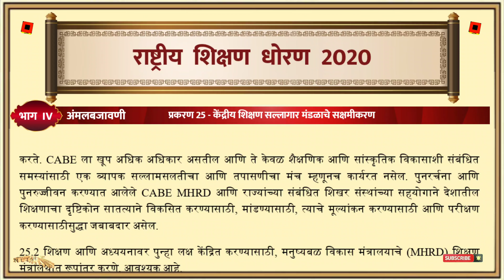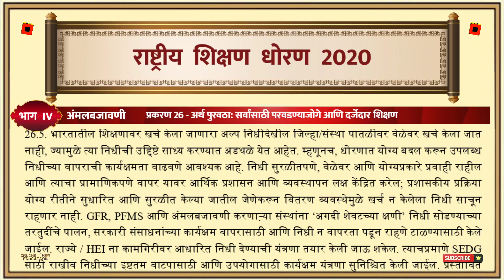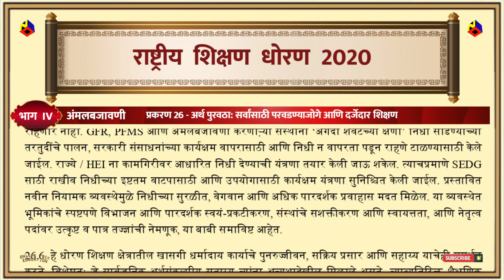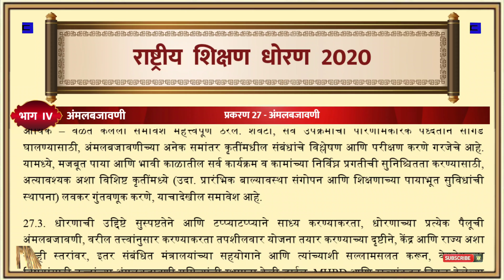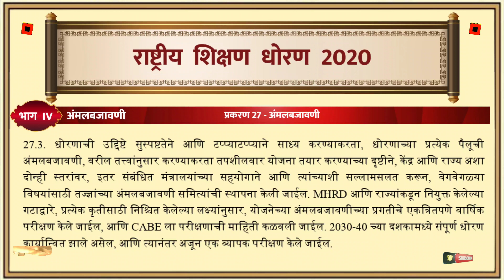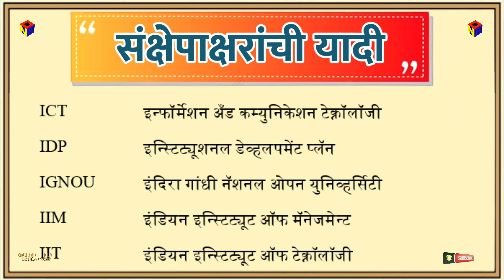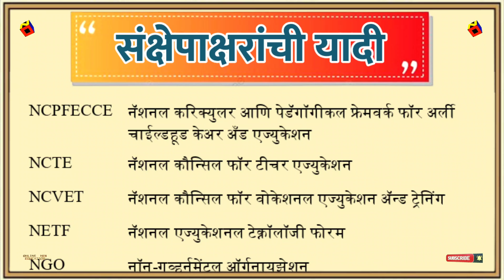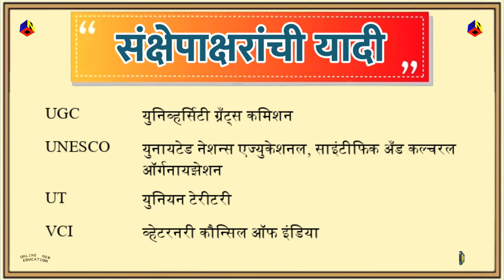#2020 राष्ट्रीयशिक्षणधोरण अंमलबजावणी implement नईशिक्षानिती NEP